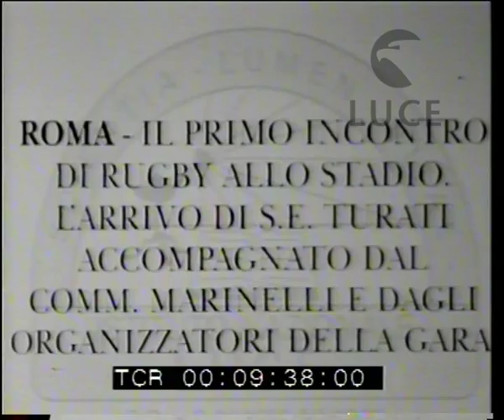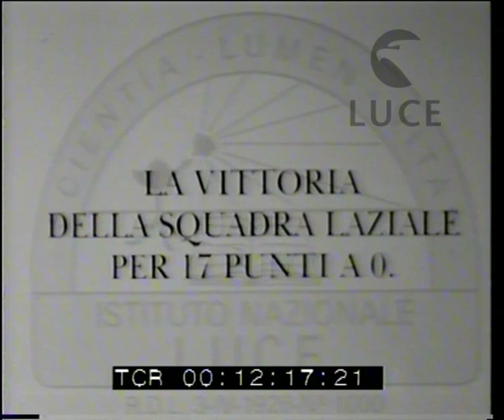Incontro di rugby a Roma alla presenza di Turati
Descrizione sequenze:ingresso nel campo di Turati con Marinelli e gli organizzatori della gara ; presentazione della squadra La Romana ; presentazione della squadra Leonessa d'Italia ; le due squadre posano insieme ; le fasi del gioco ; il pubblico ; panoramica sullo stadio ; Turati fra i notabili in tribuna ; lo stadio gremito ; i compagni di squadra aiutano un giocatore a rialzarsi ; una meta della squadra romana ; il pubblico in festa ;